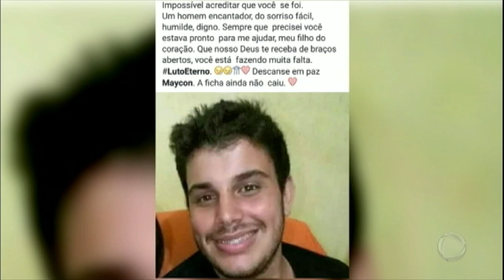Mais um brasileiro morre ao tentar entrar ilegalmente nos Estados Unidos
Maycon Fernandes, de 24 anos, morreu na cidade de Mcallen, no Texas, horas depois de atravessar a fronteira do México com os Estados Unidos. O corpo de Maycon está no Instituto Médico Legal da cidade de Laredo, onde aguarda o traslado para o Brasil. A família começou uma campanha na internet para conseguir pagar as despesas da viagem. Com ele, chega a quatro o número de mineiros mortos este ano tentando entrar nos Estados Unidos.